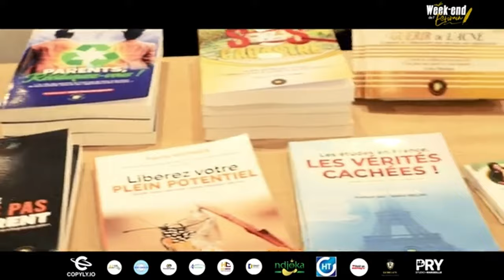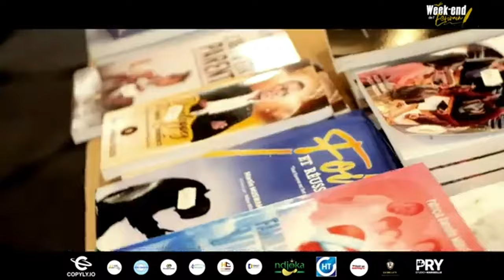La Puissance Du Réseau Maléfique